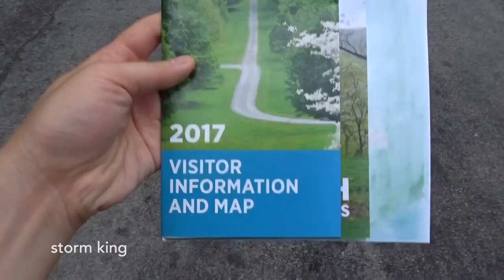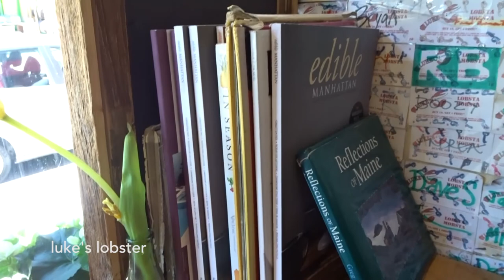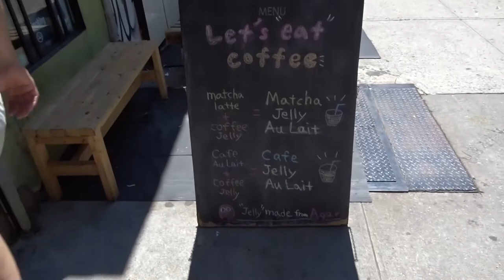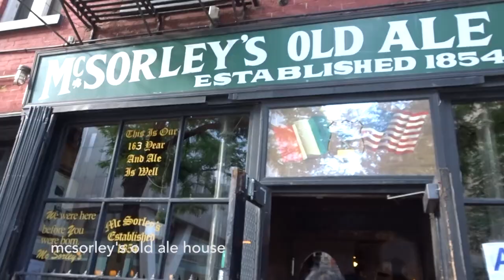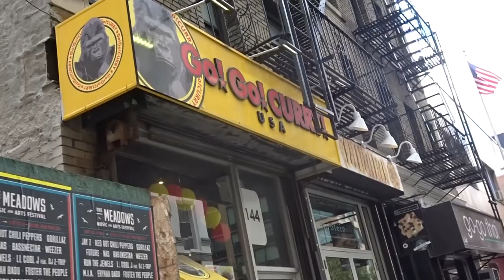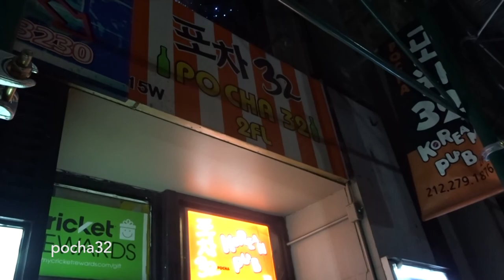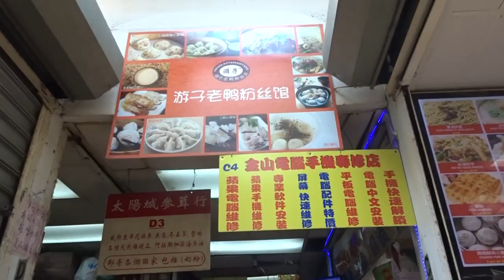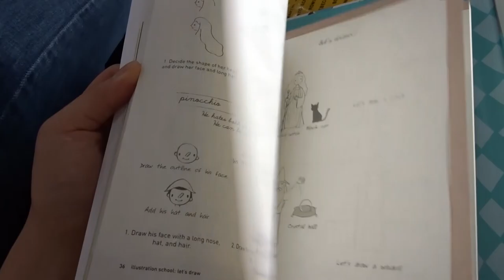New York 2017: Highlights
For my birthday and July 4th weekend, we took a mini-vacation to one of my favorite cities, NYC.

E Q U I P M E N T:
Sony DSCWX500